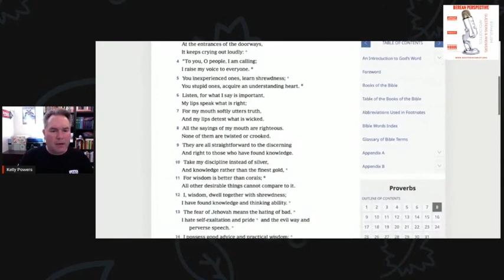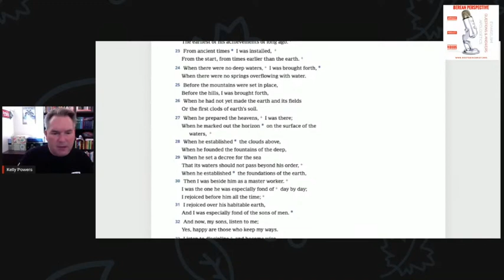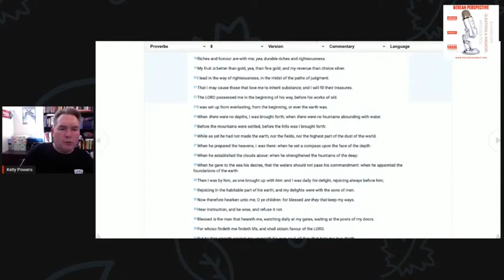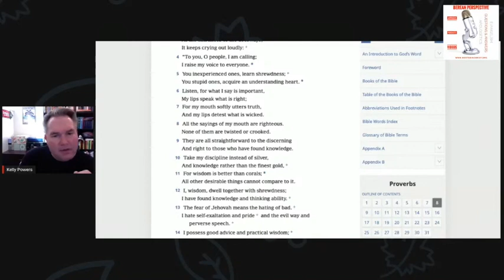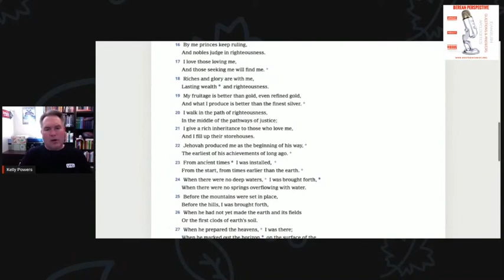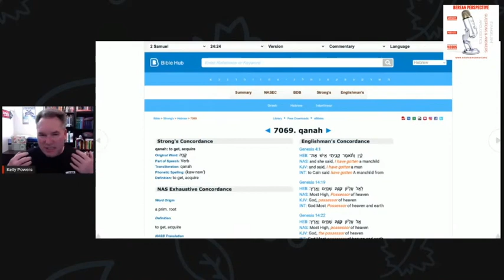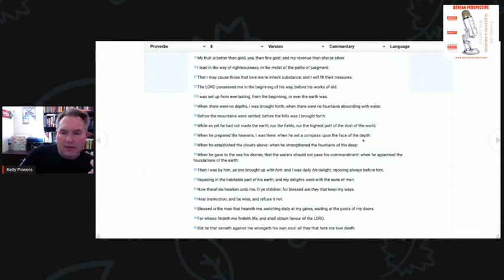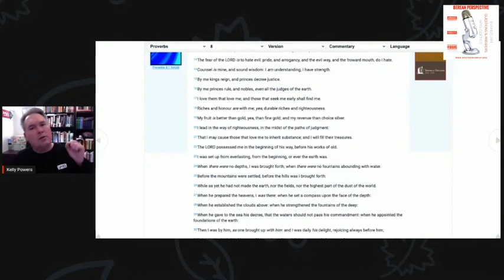How to Respond to Jehovah's Witnesses on Proverbs 8:22-31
What does Proverbs 8:22-31 teach about Jesus?  Jehovah's Witnesses reject the Deity of Jesus Christ and the Trinity doctrine say Proverbs 8:22 is Jesus Christ the first to be created by Jehovah God who alone is the Father.  How can Christians respond to Jehovah's Witnesses who knock at their door teaching Jesus is not God, the Trinity doctrine is false, and how can Christians respond to Jehovah's Witnesses, Seventh Day Adventists, Unitarians, and others on Proverbs 8:22-31? When one examines the context of Proverbs 1-9 and understands that wisdom is the key theme in those chapters they should then realize wisdom is Hebrew poetry being personified.  Proverbs 8:12 talks about wisdom, prudence, knowledge, discretion, are each of these mentioned different people or angels?  What does the Hebrew word qanah mean? In Proverbs 8:22 the Hebrew word qanah is used which means to be owned, purchased, possessed, to be bought, to acquire, but it is never said to mean to be created of made from nothing.

Does Proverbs 8:22-31 teach this is talking about Jesus Christ? Is Jesus Created wisdom that was created? Does Proverbs 8:22-31 and 1 Corinthians 1:24 teach the same thing? Is the apostle Paul teaching that the wisdom of God being the gospel of Jesus Christ is the same wisdom being talked about in Proverbs 8:22-31? 1 Corinthians 1:18-24 the power of God and the wisdom of God is talking about the gospel of Jesus Christ, death and resurrection from the dead.

Here is a biblical response to Watchtower Bible Tract Society & Jehovah's Witnesses, Unitarians, Seventh Day Adventists, and others who use Proverbs 8:22-31 wrongly and falsely to teach these verses are talking about Jesus Christ.  Video links below on what to say to Jehovah's Witnesses when they coming knocking at your door or in a respectful debate.

Check out other Live Debates on Trinity Doctrine, Deity of Jesus Christ, Gospel of Jesus Christ with Christian vs Mormon & LDS Mormon Missionaries, Christian vs Jehovah's Witness JWs, Christian vs Unitarian, Christian vs Seventh Day Adventist, and more

Amazing & Heated Debate Christian vs Jehovah's Witness on Jesus is God or Jesus is First to be created in Colossians 1:15-17

Another Incredible Debate Jehovah's Witness vs Christian: Jehovah's Witness Gets Shut Down by Christian Proving Jesus is God in John 1:1-3 Colossians 1:15-17

Exposing Jehovah’s Witnesses False Teachings & The Bible Proves Jesus is Jehovah God in Revelation 1:8 Revelation 1:17 Revelation 22:12-13 Isaiah 44:6

Christians Debate Unitarian & Arian (JW) on Jesus is Eternal Creator vs Jesus is First to be Created

Kelly Powers